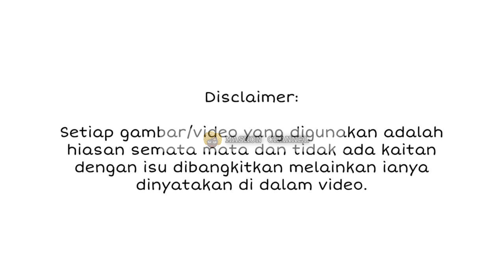ALLAHUAKBAR! LIHAT KEADAAN TERKINI USTAZ KAZIM BUAT RAMAI SIMPATI, RUPANYA INI YANG TERJADI